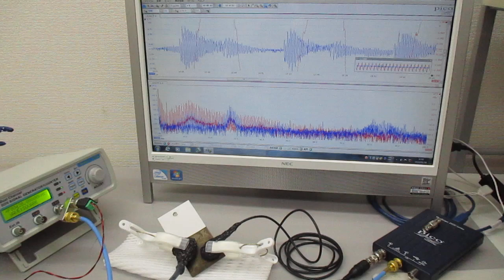超音波プローブの発振制御による表面検査技術 Ultrasonic-labo